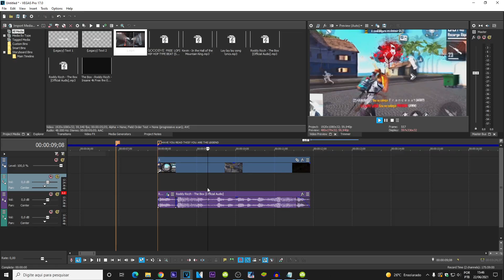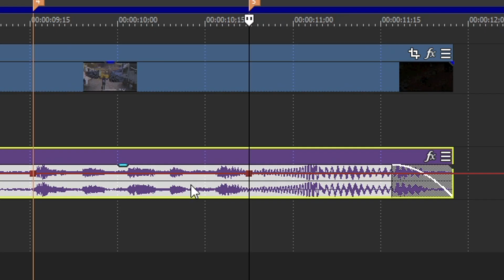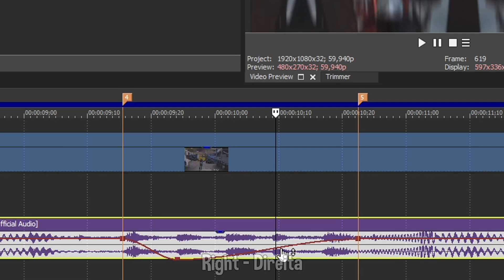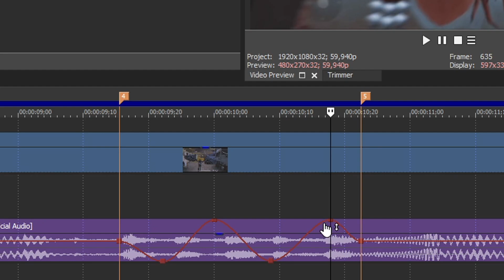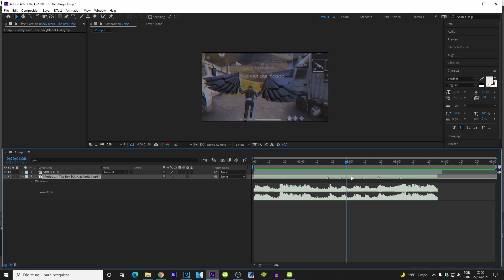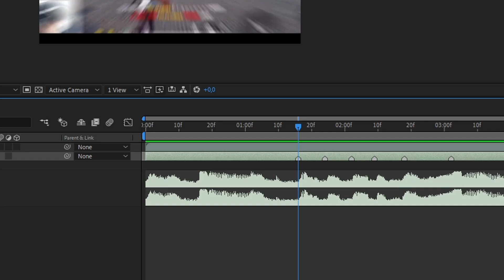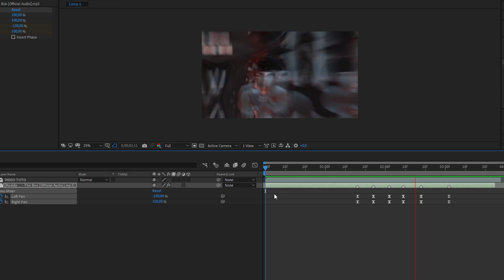MELHORE SEUS HIGHLIGHTS COM ESSA DICA - TUTORIAL FREE FIRE EDIT (PARTE 2 )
CARA MEMBUAT AUDIO 3D FREE FIRE EDIT SONY VEGAS DAN AFTER EFFECT
COMO FAZER AUDIO 3D PARA EDIT DE FREE FIRE   SONY VEGAS E AFTER EFFECTS